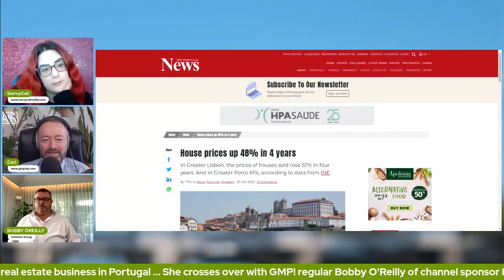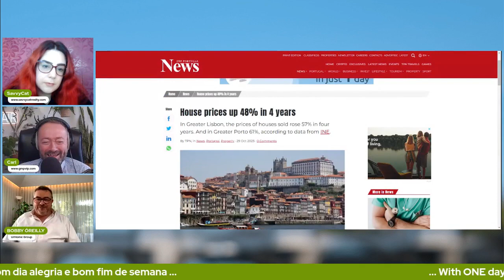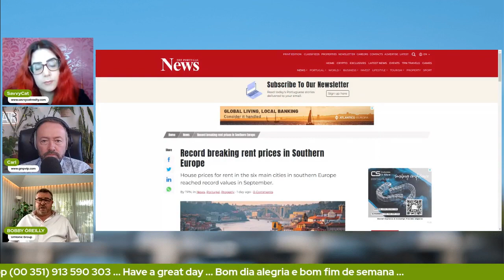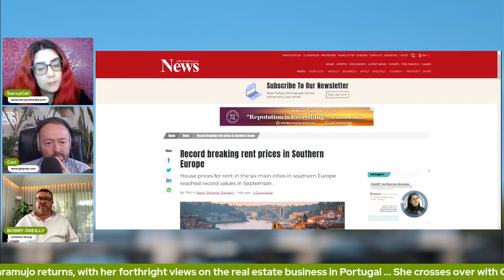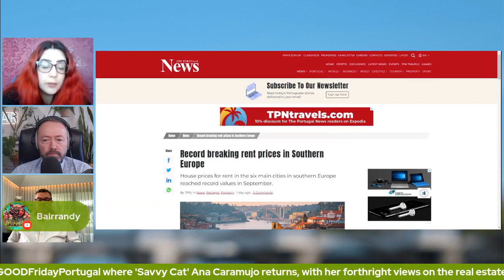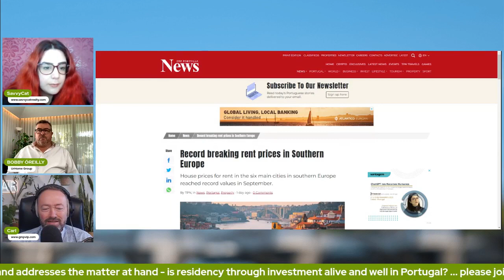Is residency through investment alive and well in Portugal?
Latest news reactions & opinion with Bobby O'Reilly & Savvy Cat Ana